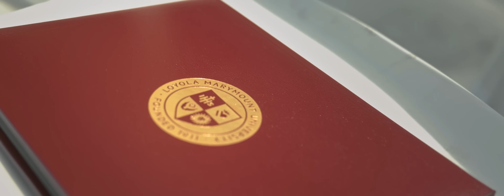Ignite a Brighter World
At LMU, we illuminate new ways of thinking. Where creativity is boundless. Where justice prevails. Where progress is celebrated. For over a century, we’ve empowered leaders in their ambitious pursuit to secure a brighter world for all.